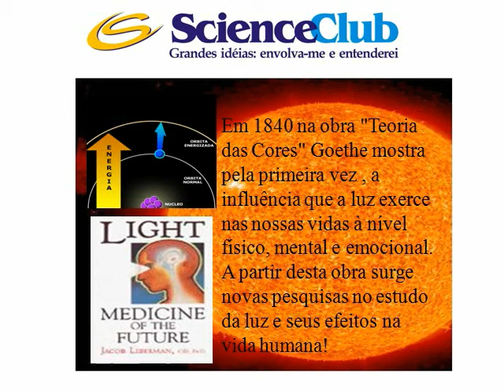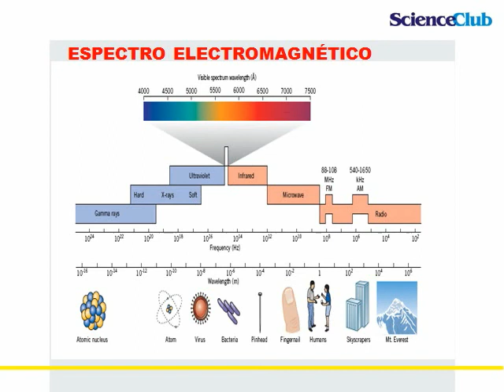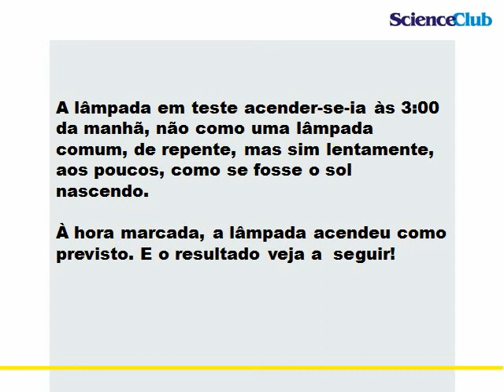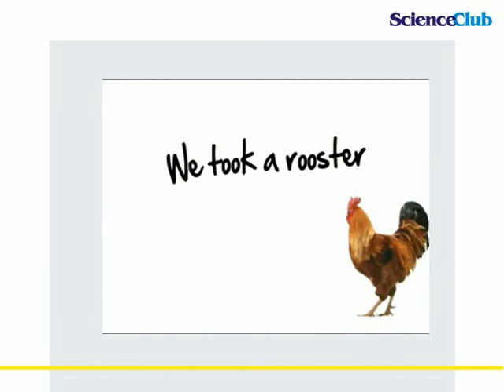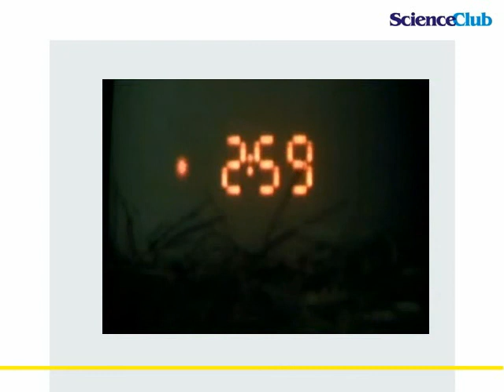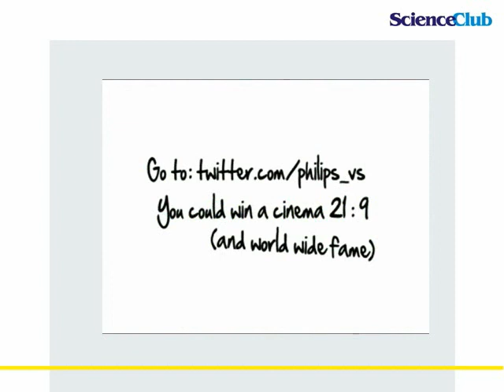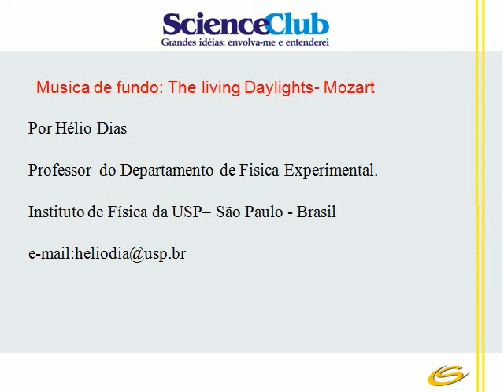Luz !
Algumas informações sobre minha vida profissional: Possuo graduação em Física pela Universidade de São Paulo (1975).
Mestrado em Física Nuclear pela Universidade de São Paulo (1977).
 Doutorado em Física Nuclear pela Universidade de São Paulo (1980).
Livre-Docência em Fisica Nuclear pela Universidade de São Paulo(1988).
Tenho  experiência na área de Física atuando principalmente nos seguintes temas: astrofisica nuclear , nucleos exoticos e ensino de ciências.Fui secretário e vice-presidente da Sociedade Brasileira de Fïsica alem de membro do Comite Assessor de Fisica e Astronomia do Conselho Nacional de Pesquisas.
Atualmente sou :
Professor do Instituto de Física da USP.
Diretor da Estação Ciência da USP.
Presidente do Instituto de Valorização da Educação e da Pesquisa no Estado de São Paulo(IVEPESP).
Coordenador Geral do Laboratorio Didatico do Curso Semi--Presencial de Licenciatura em Ciências da USP.
Membro do Conselho Deliberativo do Parque de Ciência e Tecnologia da USP.